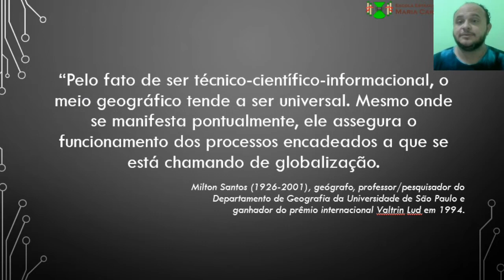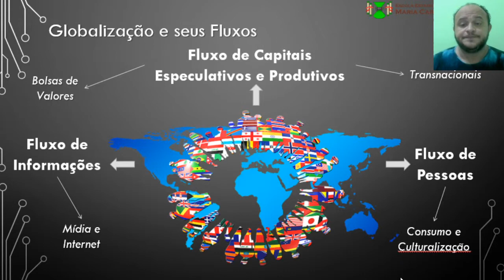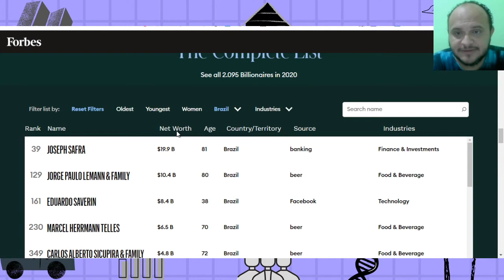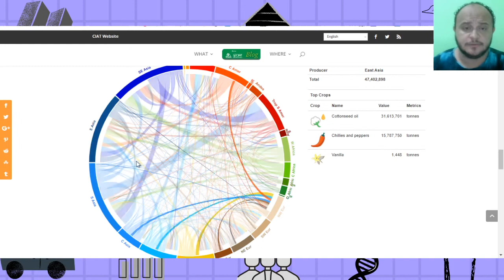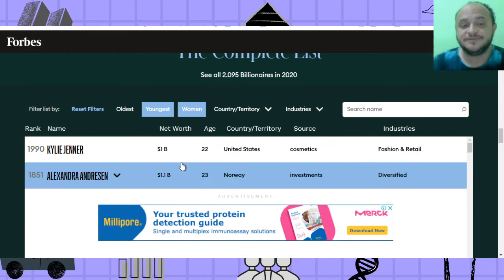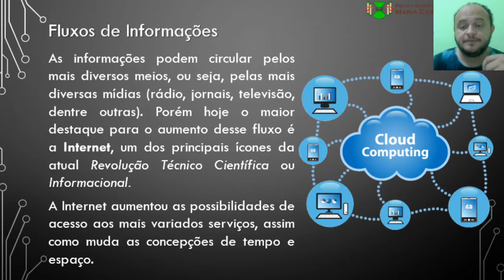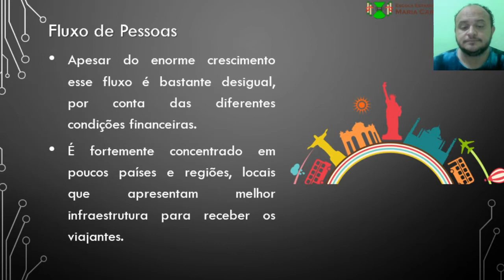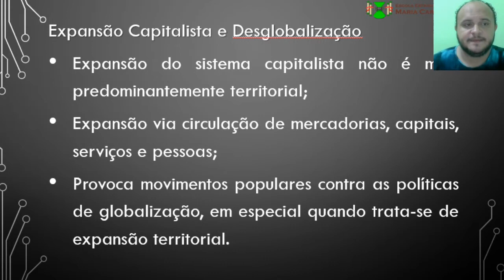LabGeo: Ivanilson Lima | (Globalização e seus Fluxos)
Prof. Ivanilson Lima
Licenciado em Geografia - Universidade Federal do Ceará
Especialista em Coordenação e Gestão Escolar - Faculdade Maciço de Baturité

Referências:
- MOREIRA, J. C. SENE, E. Geografia Geral e do Brasil: espaço geográfico e globalização. 3ª Ed. Vol. 2. São Paulo: Scipione, 2017.

Vídeos Interessantes de referências citadas